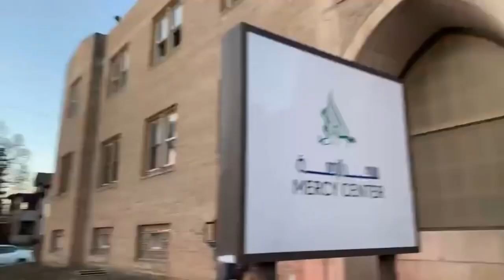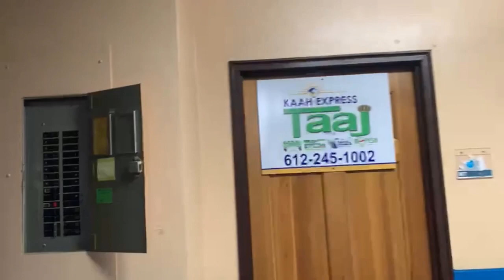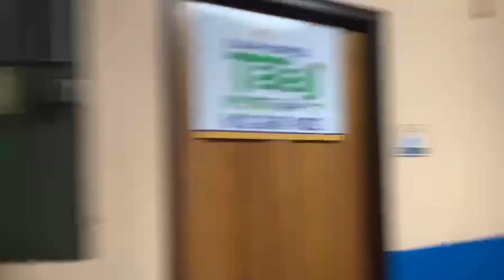NAXDIN MASJID MAREEKANKA 🇺🇸 KU YAALA OO LA GUBAY MUCJISADA ADUUNKA…..